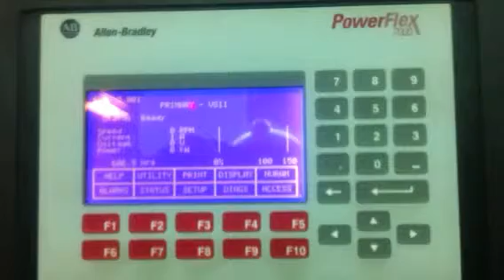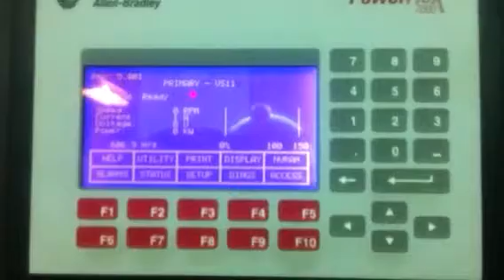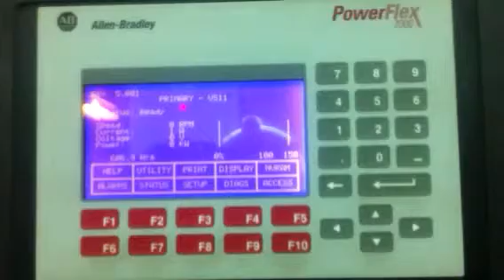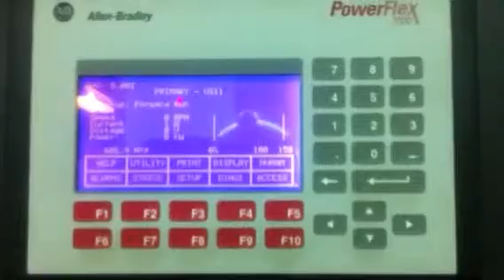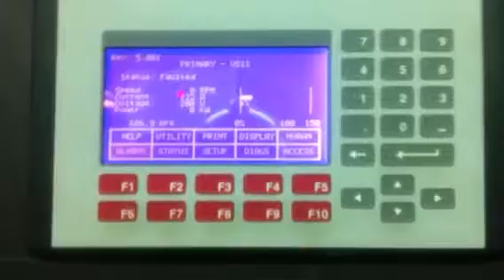Overland Drive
Startup motor stall. High Current no Speed